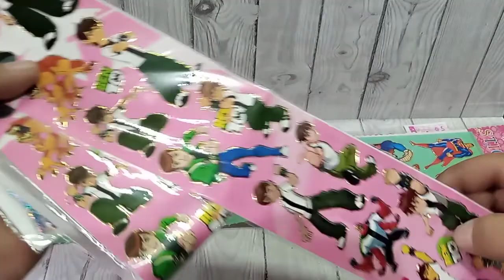Unboxing Paket Lengkap Mainan Sticker Karakter Mainan anak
Paket Lengkap Mainan Sticker Karakter
@mainan nusantara